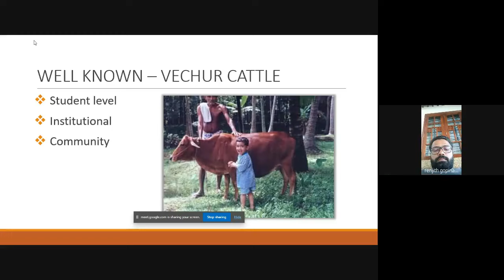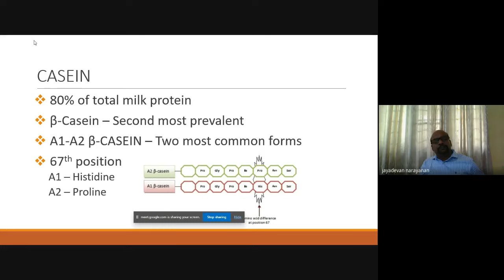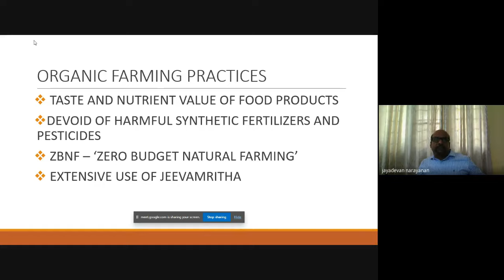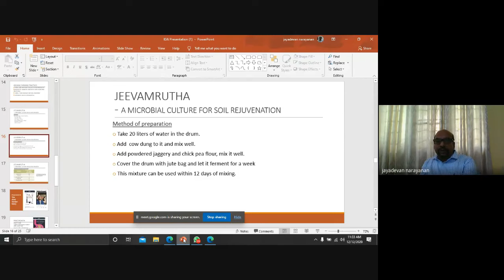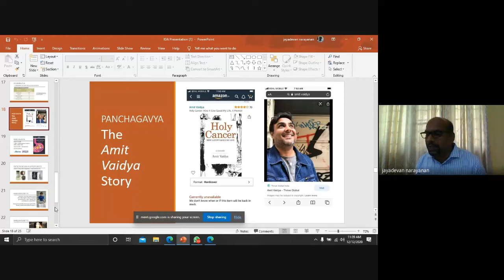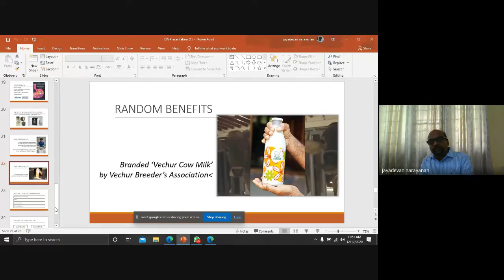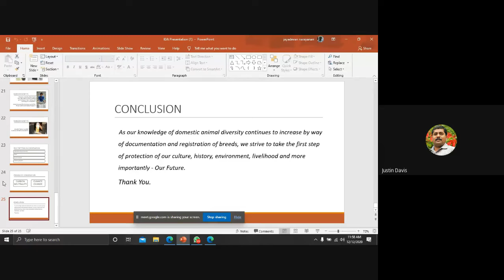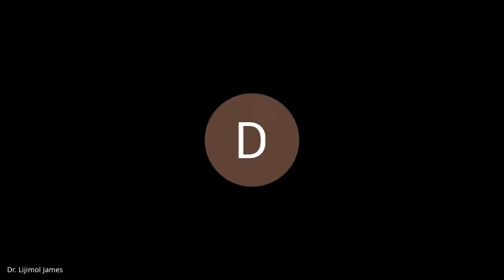Lesser known cattle populations of Kerala-Beyond Milk: Dr. Jayadevan N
The speaker Dr. Jayadevan N is Assistant Director in Department of Animal Husbandry(Kerala) and Chairman of Confederation of Indigenous Cattle Breeders of Kerala (CICBAK)